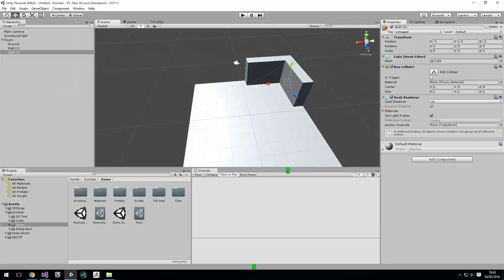DunGen - Procedural dungeon generation for Unity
DunGen is a random generation solution for creating dungeons and other spaces in the Unity game engine.